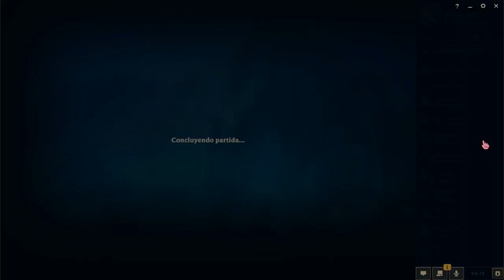ESA JINX VA REPORT 😵😈 || League Of Legends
Juego mas en LAN♥
Nick: OrangeePatt (LAS & LAN)